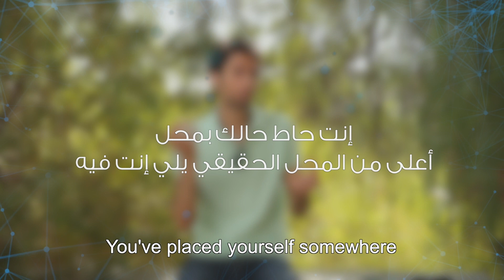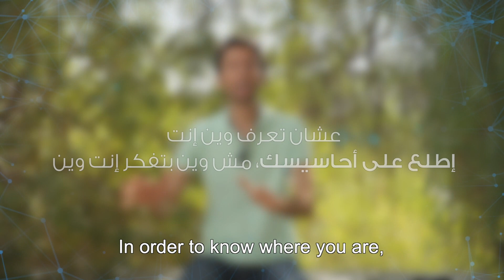هل انت منافق؟ | كيف تتوقف عن النفاق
كيف تتخلص من النفاق حتى تتطور أسرع؟ النفاق هو ليس كما نتخيله، النفاق هو نمط فكري موجود داخل كل شخص. بهذا الفيديو, سوف تفهم كيف يعمل النفاق وكيف تتخلص منه حتى تتطور أسرع بكثير. الحل بسيط جدا وفعال جدا حتى تتخلص من النفاق.

⬇ للمزيد من الحلقات  ⬇
كيف تكتشف رسالتك الخاصة ( سبب وجودك على الأرض)؟

كيف تتحرر من إحساس العار؟